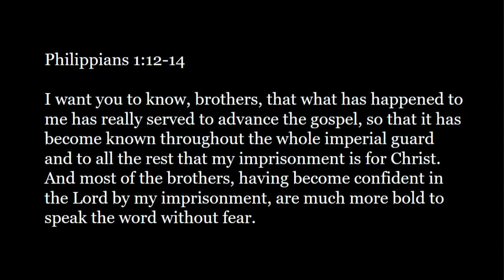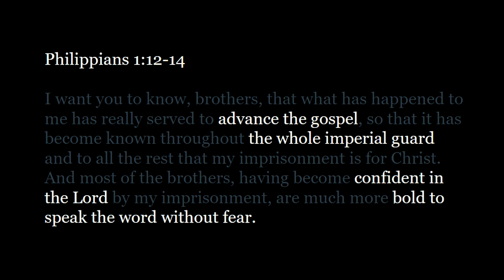Advance The Gospel